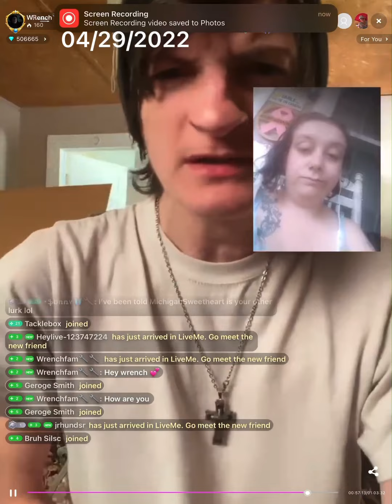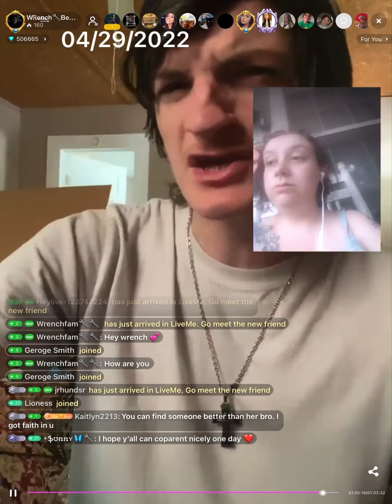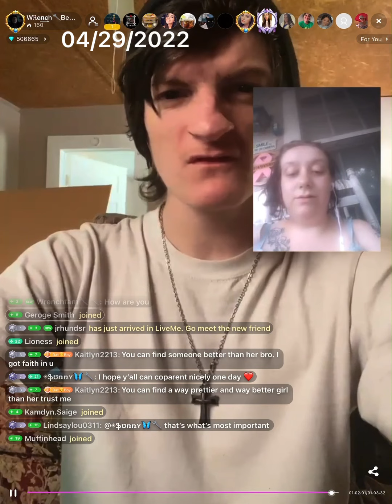Legendary Wrench’s wife admits to being physically abusive on 04/29/2022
Legendary wrench aka Richard cannon talks to his wife angela cannon and she admits to being physically abusive and wrench says he cheated on her multiple times because of that this happened on 04/29/2022 on liveme.